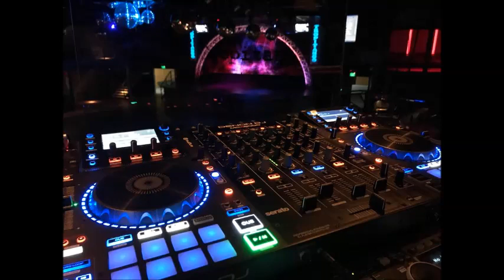Tu Traicion - Efren David - Exitos del Tropitango